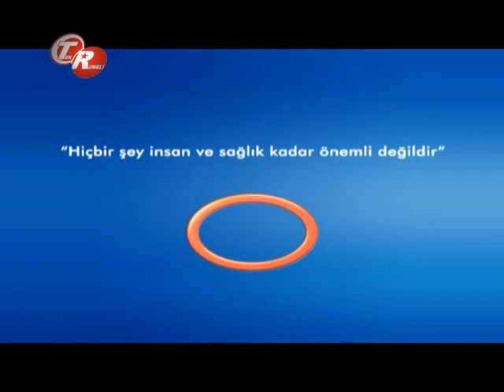Hemoroid Ve Kanser ?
Hemoroid Ve Kanser ? Avrasya Hospital Medikal Onkoloji ve Kemoterapi Uzmanı Doç. Dr. Mahmut İLHAN bilgilendiriyor.